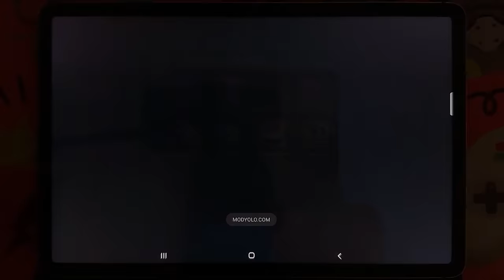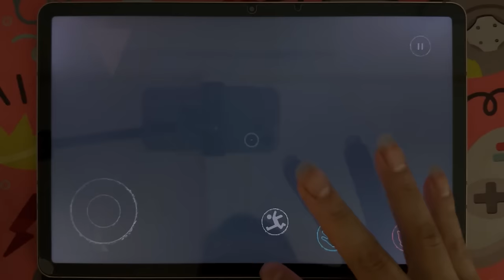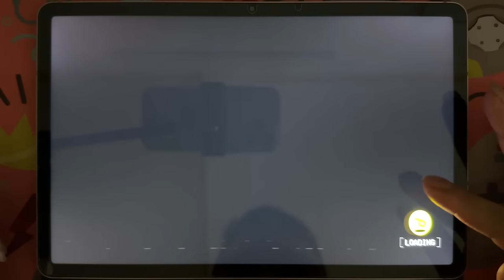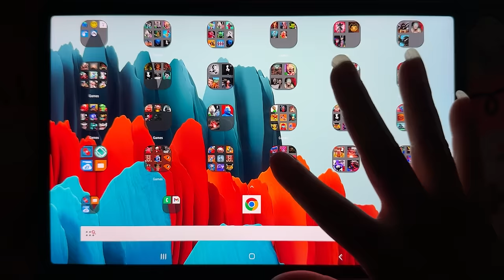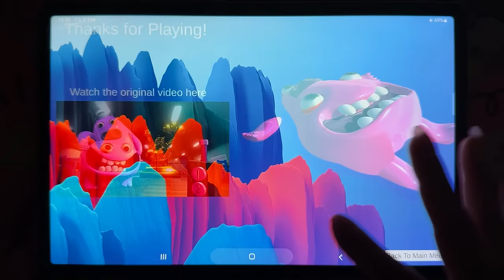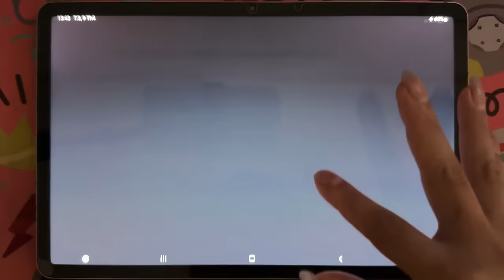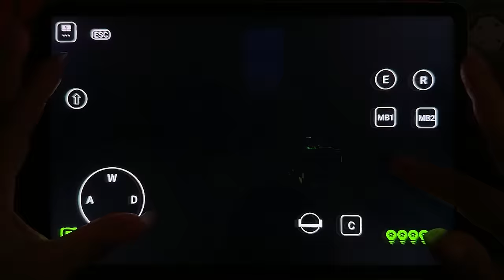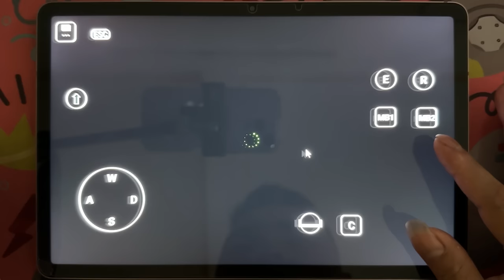Poppy Playtime Chapter 3 Mobile,Garten of Banban 6+4,Zoonomaly,Chef Pigster Boss,Pink Monster Life 7